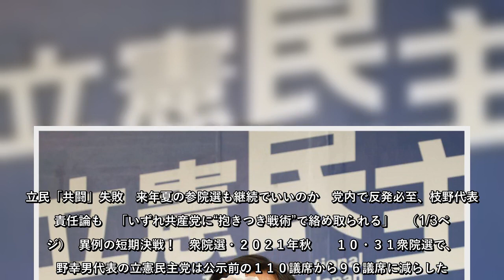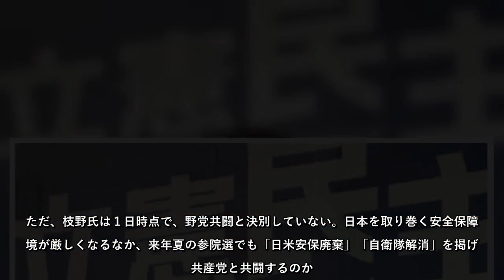立民「共闘」失敗 来年夏の参院選も継続でいいのか 党内で反発必至、枝野代表の責任論も 「いずれ共産党に“抱きつき戦術”で絡め取られる」